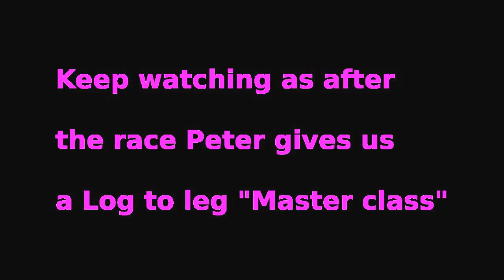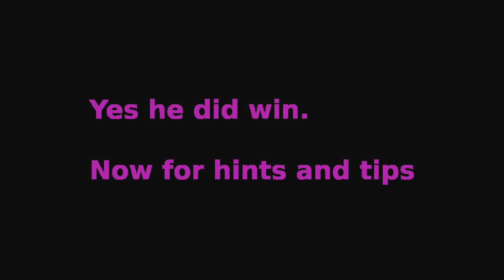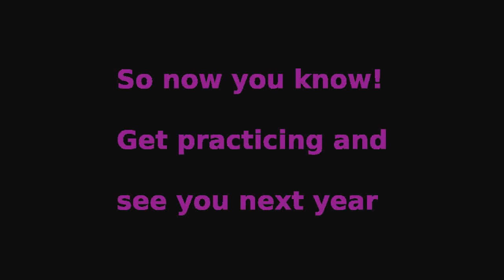2015 APT&GW Log to Leg Race - Peter Wood + Master Class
Association of Polelathe Turners & Greenwood Workers annual "bodgers ball", Individual Log to leg race.
A video of the winner followed by a master class where Peter gives away all his secrets!

Peter is the current world champion log2leg racer, but as a shy type he would probably never mention it :-)